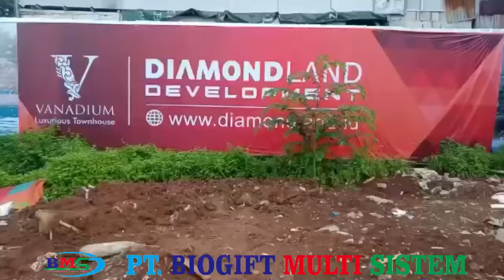biotech gift septic tank, septic tank biotech gift, septictank, septic tank, bio septic tank,biogift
Terima kasih atas kepercayaan anda , menggunakan produk BIOGIFT,

PT BIOGIFT MULTI SISTEM
Pergudangan dan industri Kosambi permai
OFFice  RUKO no. 8 & 9
GUDANG BLOK P no. 7 - 8 -9
Jl. Perancis Kel. Jatimulya

📲 whatsapp/ call / telegram